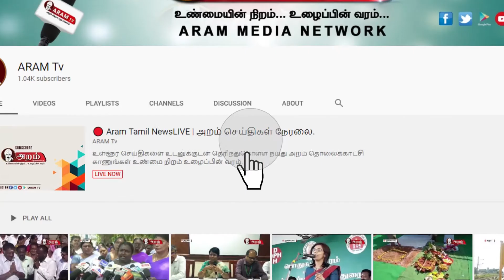பெற்ற தாயை மது போதையால் தாக்கிய மகன் கைது | ARAM NEWS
கொடைக்கானல் அட்டுவம்பட்டியில் மதுபோதையில் பெற்ற தாயை வேல் கத்தி கொண்டு தாக்கியவரை போலிசார் கைது செய்தனர்.